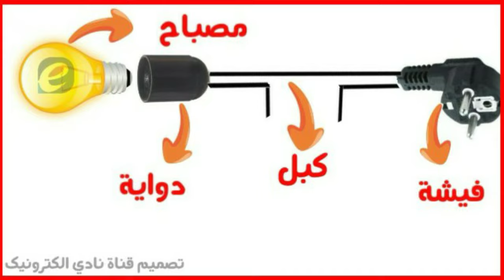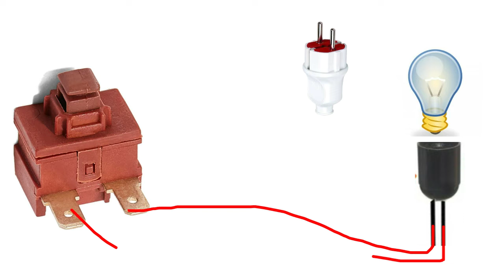طريقة تصليح جميع اعطال المكنسة الكهربائية طريقة جديدة لتحديد العطل با خطوة واحدة ( للموبتدئين)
طريقتي في تحديد العطل وطريقة تصليحو اتمني ان تستفيدو من الفيديو شرح كامل عن جميع اعطال المكنسة المتكررة